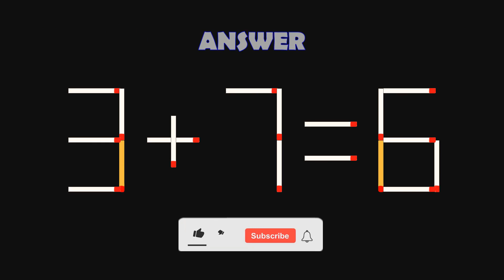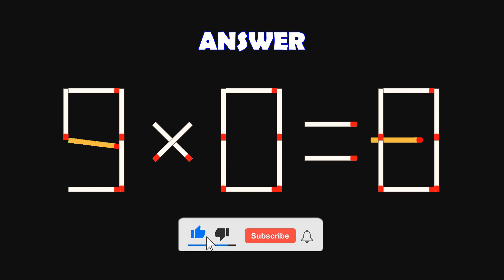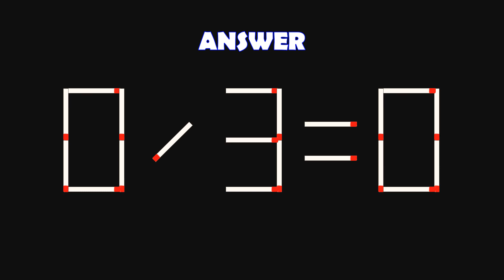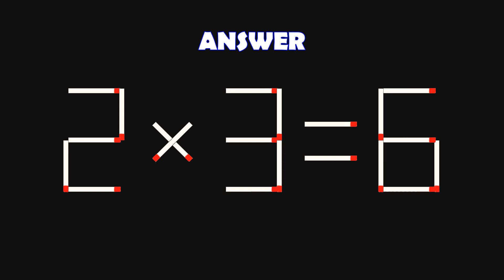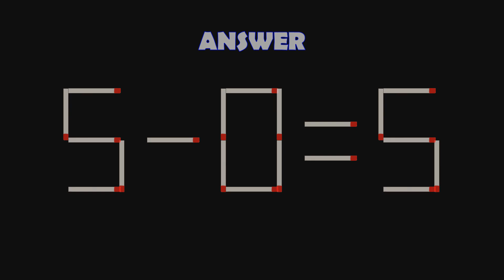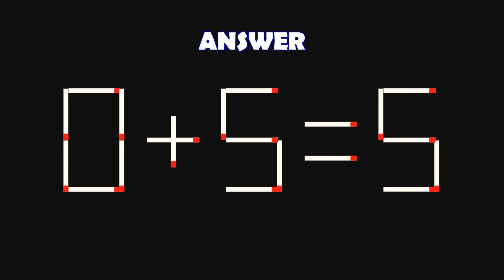Logic Puzzles with Matchsticks-262| Matchstick Logic Puzzles |Matchstick Puzzles with Answers